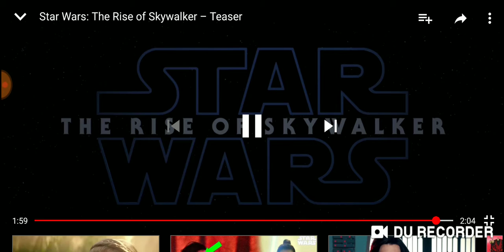Star wars episode 9 teaser trailer